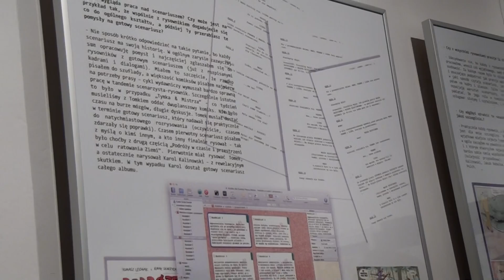MFKiG 2014 - otwarcie wystawy Rafała Skarżyckiego i Grupy Maszin.